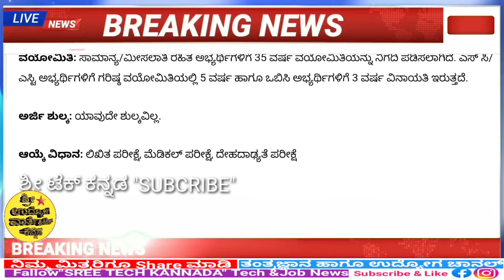CISF Assistant Sub inspector Recruitment 2021 Apply Online | CISF Sub inspector Bharti | GOVT JOBS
CISF Assistant Sub inspector Recruitment 2021 Apply Online | CISF Sub inspector Bharti | GOVT JOBS IN December

2021

CISF Recruitment 2021 || Constable Tradesman Bharti Apply Online Form 2021 / Sarkari Naukri
CISF Head Constable Recruitment 2021 | CISF Head Constable Bharti Apply Online Form 2021 / 10th Pass
CISF recruitment 2019-20
CISF recruitment video

2021

CISF Constable Recruitment 2022 Notification — Hello friends, how are you all? Today we will talk about the recruitment. He has released advertisement for bumper recruitment on behalf of CISF. In this recruitment, 2000 total posts have been given. In this recruitment of CISF, candidates can apply for the posts of Constable In this recruitment, both female and male candidates can apply. Other Details of CISF Constable Application Form 2022, Cisf Constable bharti 2022 CISF Constable Recruitment 2022, CISF Recruitment 37000, CISF Head Constable Recruitment 2022 Sarkari Result, Physical Test, Syllabus, Exam Pattern, Salary, age limit, last date to apply, application fee, eligibility details are explained below, Unique Friends